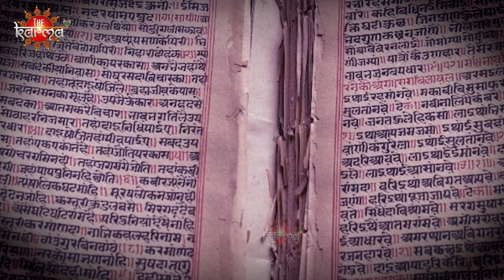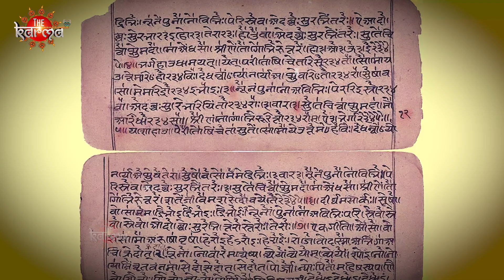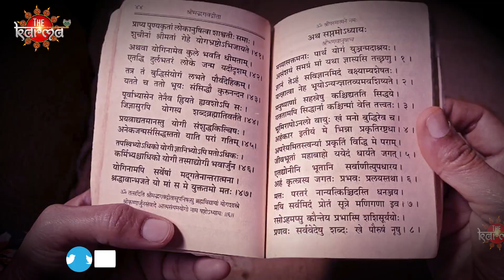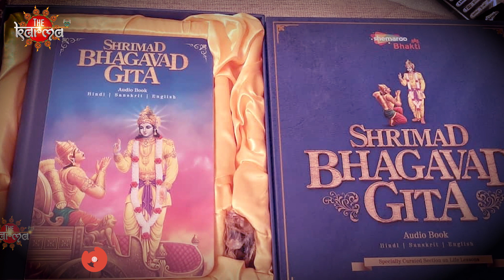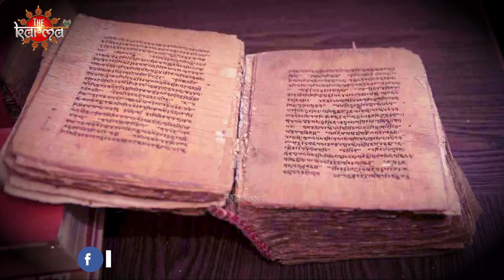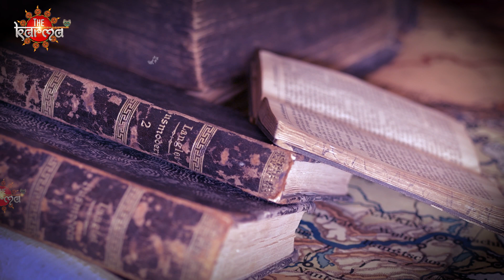क्या सनातन धर्म सच में धोखा है? Truth of Sanatan Dharm | Hindu Mythology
Description - In this video, we'll explore the truth of Sanatan Dharm - the Hindu mythology. We'll talk about the different aspects of Sanatan Dharm and how it applies to our lives today.

If you're looking for information about Sanatan Dharm, then this video is for you! We'll explore the mythology behind the religion and see how it can apply to our lives today. We'll discuss the different aspects of Sanatana Dharma and how it can help us reach our goals. So don't wait any longer - check out this video and learn the truth about Sanatan Dharm!